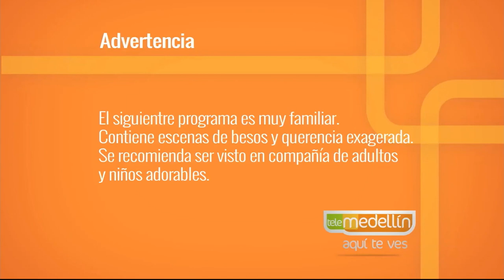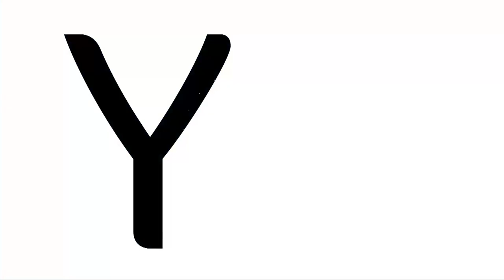Los amigos de mis hijos [Paso a Paso TV] Telemedellín